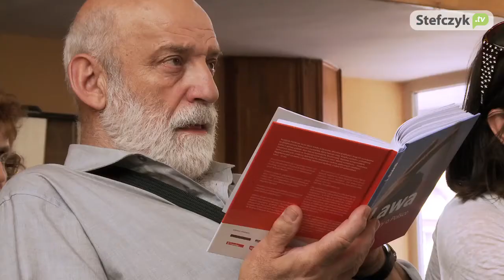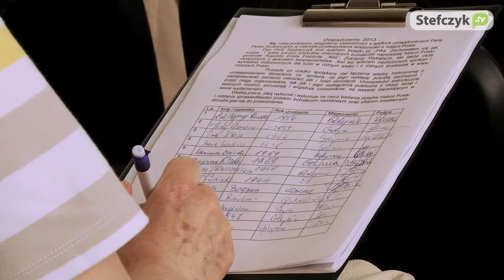Solidarni 2010 - spotkanie z Ewą Stankiewicz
Będą aktywnie działać, by prawda, sprawiedliwość i poszanowanie godności człowieka były obecne w życiu publicznym. W Cechu Rzemiosła i Przedsiębiorczości w Gdyni odbyło się spotkanie z Ewą Stankiewicz - jedną z założycielek Ogólnopolskiego Ruchu Solidarni 2010, dziennikarką, autorką filmów dokumentalnych i reportaży.
Chcemy odbudować Polskę.